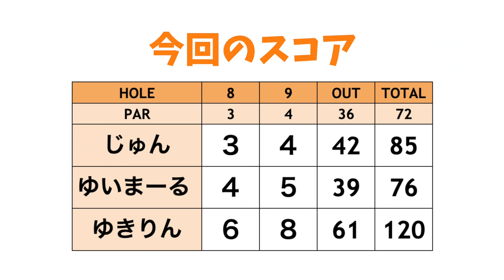ゆいちゃんに一体何が起こったのか！？【#8】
ringolfオープン第1戦　船橋カントリー倶楽部(9/29)
10組限定なので、お早めにお申し込みを！

今回は、じゅんちゃん、ゆいちゃん、ゆきりんの3人が
日幸物産のDIRETTOドライバーとアイアン、スタビリティーシャフトをラウンドで試打します。

ーーーーー
日幸物産HP
DIRETTOの購入はこちらをチェック！
スタビリティーシャフトの詳細はこちらから！
ーーーーー